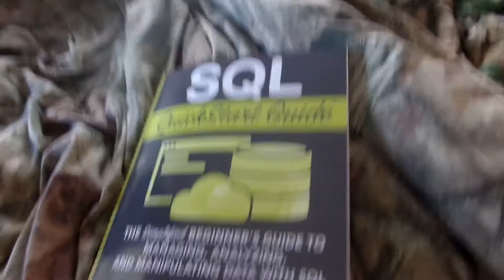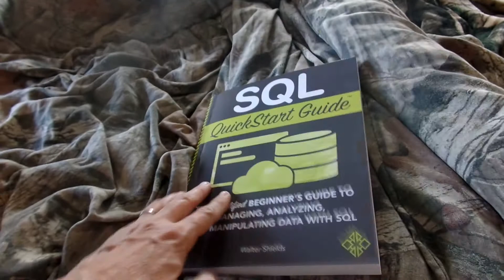SQL Quick Start Guide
AD This book is going to help me to understand my SQL Database.